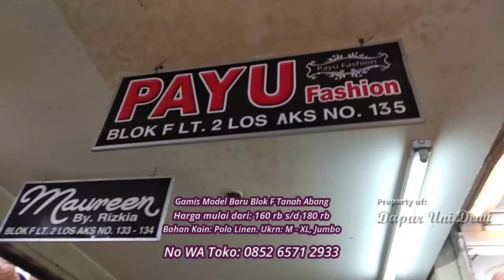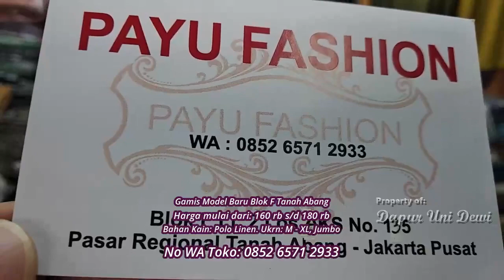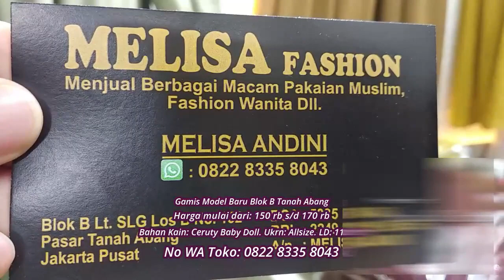BAJU GAMIS MODEL TERBARU, DISINI TEMPATNYA GAMIS MODEL TERBARU, BAJU BAGUS MURAH, GROSIR TANAH ABANG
Kali ini uni akan jalan2 di Tanah Abang saat Ini banyak banget keluar model2 terbaru trend 2023, bagi dunsanak yg mau mencari baju yg bagus2 mesti  melihat video ini sampai habis  cocok buat lebaran dan ke pesta, ke ondangan atau acara2 resmi lainnya recomend banget buat para Reseller di seluruh daerah di Indonesia